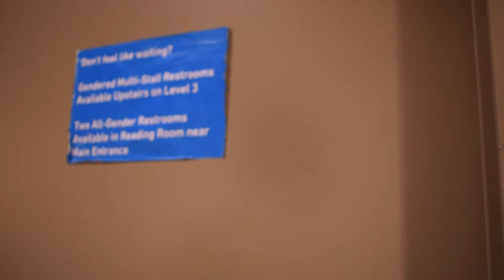Tisch Bathroom (Blackout Series 3)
Written and Directed by Casey Weaver